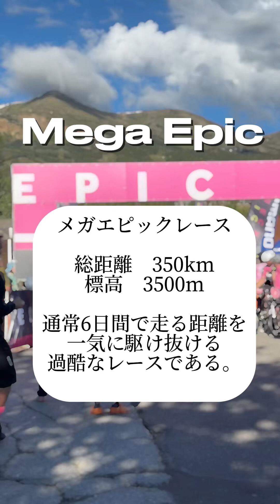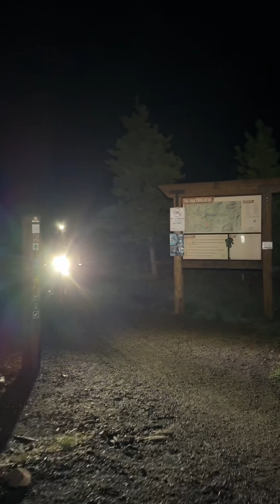池田祐樹選手のメガエピック350kmマウンテンバイクレース参戦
2024年8月ブレッケンリッジでの死闘レース